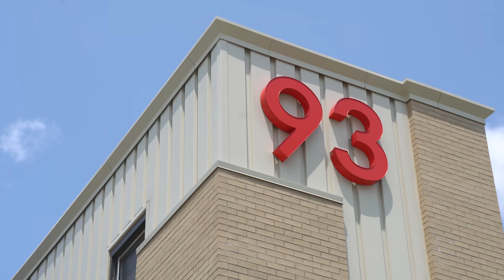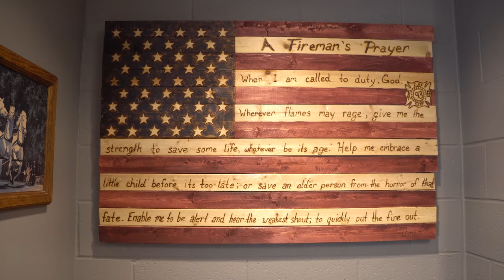INSIDE Greenwood Fire Station 93 | Station Cribs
On this episode of Station Cribs we travel up to Indiana again to Greenwood Fire Department! Station 93 is only a year old and was built in the middle of some new developments. This station is one of four and greatly helps their response time! The station has a training tower that fits perfectly into the design of the building! Greenwood did a great job designing this station so that it can grow with the area that is serves. We want to thank them for having us out! If you are interested in starting a career with Greenwood Fire please check them out

Verse of the day:
Fear of the LORD is the foundation of true knowledge, but fools despise wisdom and discipline.
Proverbs 1:7